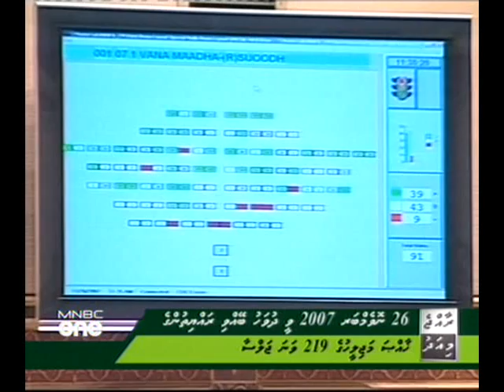Cabinet Approval - Raajje Miadhu (17 oct 2010) 3 of 3 mnbc-1004